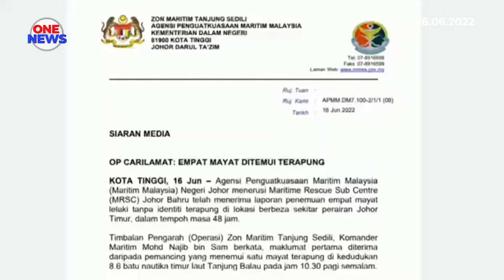4 mayat tanpa identiti ditemukan terapung di perairan Johor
Empat mayat lelaki tanpa identiti ditemukan terapung di beberapa lokasi di Perairan Johor Timur, Johor dalam tempoh 48 jam sejak kelmarin.

Timbalan pengarah operasi Zon maritim Tanjung Sedili, Komander Maritim, Mohd Najib Sam berkata, pihaknya menerima laporan daripada nelayan yang menemui dua mayat terapung, kira-kira pukul 12.50 tengahari, Selasa lalu.

Dua mayat lagi ditemui di Timur laut Tanjung Balau dan Timur laut
Tanjung Sedili, Kota Tinggi pada pukul 10.30 pagi dan 12.40 tengahari semalam.

Kedua-dua mayat berkenaan dibawa ke jeti Zon maritim Tanjung Sedili untuk tindakan lanjut.

Penemuan keempat-empat mayat yang disyaki warga asing itu berkemungkinan akibat bot karam, namun sehingga hari ini pihak berkuasa belum menerima sebarang laporan orang hilang.